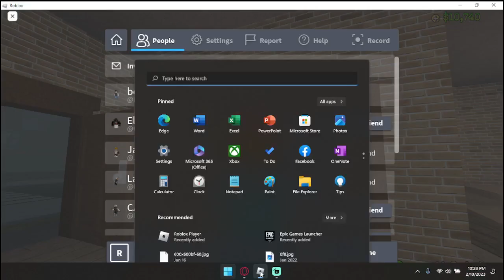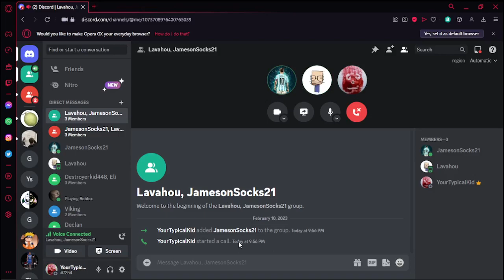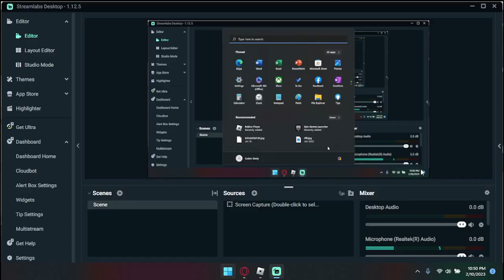Dumb Roblox Stuff ( With Jameson, and Mackinley )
Only Cringe-Free content